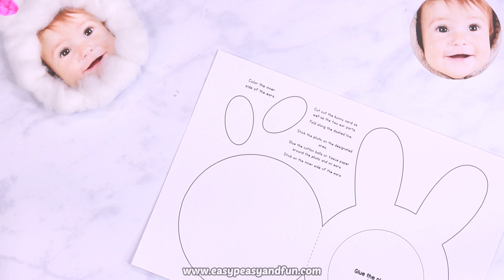Cotton Ball Bunny Craft for Kids - How to Make Cute Easter Card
Ready for the cutest Easter project of this season? This adorable cotton ball bunny craft is the coolest DIY Easter card you can make.